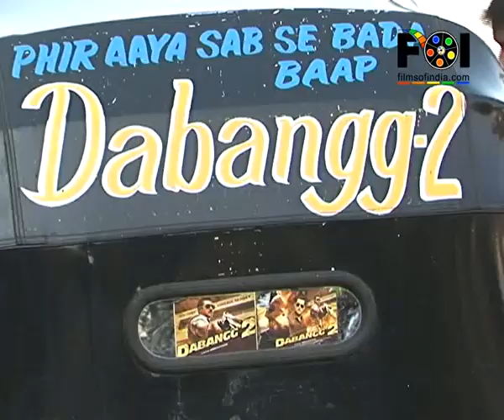Dabangg Salman Khan Thanks His Fans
Salman Khan thanks his fans for birthday wishes, The Dabangg Khan turns 47 Thursday, was seen in a similar avatar on his birthday too. Salman Khan Speaks With Media about the best gift he was happy he has received so far by saying Main paida ho gaya yeh hi sabse bada gift hai sabke liye (My birth is the biggest gift for everyone).For more info watch this video...